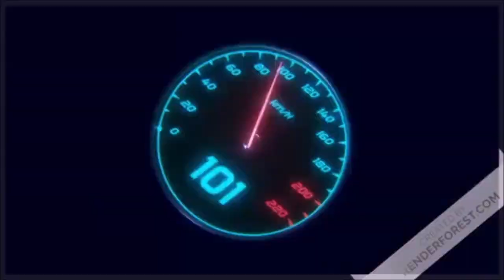Call of dutty black ops 2:online : Les zombie me harcelle et me fou la pression 🤣